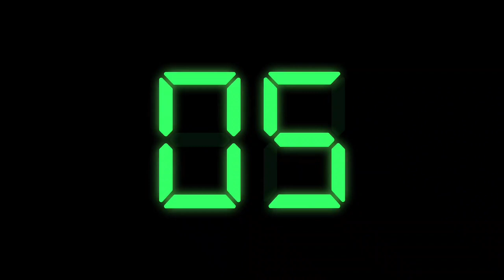남자는힘 장어의꿈 불끈 핫뜨거 오빠달려 19금 야동 29금 식스센스 수족관 고단백질 사랑과전쟁 너구리 야한밤 정력 장추자 풍자테레비 성인용품 리얼돌#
켄타우로스 변이감염 3명늘어 7명 해외유입사례#
우크라끝내 디폴트 S&P 특별성명 뉴욕증시 비트코인 비상#
뉴욕증시 기업실적 호조로상승 다우 0.97%↑ 나스닥 1.88%↑#
제5호 태풍송다 현재위치 예상경로발표#
국제유가 WTI 2.28% 상승마감 장중 100달러돌파#
헤르손 고립 러시아군 전멸위기 철수냐 죽음이냐#
전문가 북한-러시아 밀착은 정략결혼#
곡물 첫 선적완료 조만간 수출시작#
우크라이나 식량 수출재개 전세계 식품가격 하락할까#
중국 안보리서도 미국에 불장난말라 대만 문제로충돌#
발톱감춘 러시아 나토국 공격가능성은?#
바르셀로나 쿤데와 5년 계약발표 바이아웃은 1조3천억원#
병역기피 석현준 프랑스 프로축구 트루아와 계약해지#
대표팀 엔진 황인범 그리스 축구명문 올림피아코스 입단#
중국 펠로시 타이완 방문설에 미사일 발사까지거론#
중국 알리바바등 4곳 미국증시 퇴출 후보올라#
북 대변 조선신보 한미 연합훈련 핵전쟁 도화선앞 불장난#
이재명 언론이 내발언 왜곡 국민과 직접 소통할것#
국내 휘발유 가격 4주째하락 경유도 하락세#
전세 사기 "나도 당했다"‥곳곳에 피해자 속출#
북 김일성이 봉건적 억압서 여성해방시켰다 칭송#
애플과 아마존 실적덕에 뉴욕증시 상승#
급락하던 비트코인 6주만에 최고가 왜#
낚시하다 북한군 지뢰건드려 폭발 누가배상 책임있나#
갓생이 당신을 사로잡은 이유#
경찰 김혜경 법카의혹 핵심 배모씨 소환조사#
전국 폭염특보 제주 남해안 태풍 간접영향#
이준석 영혼없는 그섬 사람들에 바친다 영남대방문#
윌 스미스 오스카 폭행에 깊은후회#
5분간 막말 비난 김정은 다음행보는#
기러기 토마토 스위스 넷플릭스 20개국 1위 우영우#

실시간 라이브 야방​오프로드​중층낚시​나는자연인이다​리니지​​​담양오리​불도그​건달 승냥이​사투리​음방​소통 Eatingroom 이문주 엔조이 로또 엔조이커플 최고다윽박 그까이꺼 오지탐험기 무인도 담금주 썰푸는남자 히스토리 코리아헌터 kpop 파워볼 라오스 비엔티안 방비엔 밤문화 SJSTORY껌딱지 NK채널 거리노래방 팝콘TV 입짧은햇님 삥달이 미얀마 치앙마이 치앙라이 태국 열남이tv 카지노 필리핀 강원랜드 사또 tzuyang쯔양 라오스여행 배낭여행 나혼자캠핑 바카라 channel 7clouds 나혼자차박 마카다tv 타노스 샴발라tv 흉가체험 윤시원 비박 시청자데이트 차박캠핑 먹방캠핑 노숙자 BJ여포 방송사고 작약꽃tv 코코보라 라오스 표류기#싸바이채널#시도 sido라오스 오지마을 한국인#Miss테리의 미스테리#THAI CLASS TV 타이클라스TV#태사남TV#씨군#베트남 다낭 이쁜이Danang Cutie#여행가YONG [Traveler Yong]백봉기티븨 BBGtv#남쌩놈#HongGoGo#초마드 CHOMAD#youngin ing#라오스 행동대장#라오다오#배낭여행 나나차차nanachacha#라오스 한태가족 [Anna in lao]글로벌호구 한국남자#희철리즘Heechulism#하유필TV_HAYUFEEL#춘삼 Chunsam#싸바이채널takaten#피바 3콘[Peebar 준아 방송사고 MinivanLife LofiGirl 버거형 전국일주 동남아여행 세계여행 FOOFA 푸파#호사마#올스타#철봉tv#불도그#이하연#리니지2#존크tv#유익tv#Josh Neuman#포크포크#트롯뉴스#투보#권똘#플레이조커#하나키키#마젠타#수와진#팬텀싱어#유정호#다정한부부#화명동 마녀#먹방MUKBANG#덕자전성시대#김여정#벗방#골드윙#김정은사망설#인민군#탈북자#노래자랑#음치노래#시청자노래자랑#폭행사건#양귀비#공군특수부대#개망신#움짤#약초산행#버섯산행#약초꾼#갈떄까지가보자#코리아헌터#빗소리#먹두리#파워볼양빵#떡실신#임영웅#김다현#주식#가상화폐#블랙잭#바둑이#한게임#하수오#도라지#잔대#산삼#천종산삼#상황버섯#당뇨#아토피#천식#사랑방#김수찬#오동지#은하별#직캠#장민호#영탁#바이러스#변이#변이바이러스#델타변이#뮤변이#꽃자#여제tv#새마을방송#카광#냉철tv#태국푸차이#코인올인남#코인흥신소#가로세로연구소#수와진#김달#연애상담 고민상담 술먹방 세야 조동희 조폭잡은 화류계 남캠 복부인 짱태우 비트코인 해외선물 가상화폐 철봉tv 정상수 BBC SLBM kpop CNN 보이스피싱 역관광 움짤 방송사고 골목식당 실제상황 텃밭 고추심기 디글 Diggle#엄지원#엄상용#당구해커#군가#특공대#특수부대#디씨멘터리#노브라#곽튜브#Rirang OnAir#캠핑제국#차박캠핑#캠핑카#카라반#티전드#소박사tv#화천대유#린린파파tv#별이빛나는밤에#오징어게임#이재명#이정재#공유#구슬치기#딱지치기#백종원#삼시세끼#먹두리#맛집#집구석#고속도로#야시시#문어낚시#갑오징어#쭈꾸미#바다낚시#서해안쭈꾸미#도시어부#해루질#넷플릭스#준아-Joona#엄비umbi#Spor Delisi HD#맨인블박#Newsflare#스포츠몽땅#시네마로드#깜똘하우스#동네비디오방#19금성인유머달인#보물섬AD#현대사TV#이정재#Swedwoods#진석기시대#Creative Cement#방앗간비둘기#부귀영화#MIRANDA TV#앵쩡TV#Nina Sergeeva#리얼깽#하알라#요것봐라#낄낄상회#킹클럽KingClub#동네놈들#삐아리 BBI Ari#KOMERICAN#데일리버스킹 Daily Busking#산적TV#Checei#면상들#장삐쭈#초짜낚시TV#잡솨tv#생생지식정보#엠장기획#차말남#휴먼스토리#토토튜브[TotoTube]핵잼컴퍼니 에이스토리 A STORY#테리의 미스테리#비하인드#키즐 kizzle#신미래#모과형#ICKUTech#アップタウン本部#웃음보따리#임성욱#단발머리#동심파괴#블랙박스#사고현장#사랑과전쟁#전원일기#도람뿌#캐릭터필름#Pan Piano#현피#참교육#지산카센터#삐루빼로#팩토리#19금#29금#Bushradical#YUNA NUNA#코미꼬#Khmer Vs Thai#중고차파괴자#감성발라드#장사의신#이찬원#정찬성#노가리사랑방#호태식#그리드#허준선생TV#괴인협회#성매매#사창가#넷마블#국가가부른다#마초tv#유부녀#신음소리#노팬티#꼰지tv#꽃자#치어리더#구스tv#한마위지로#장삐쭈#망나니#음담패설#야한동영상#k뉴스#꼬꼬무#
Brilliant News#섬마을훈태TV#MBCNEWS#알고리즘#YTN 돌았저#돌발영상#リラックスできる音楽#OhmynewsTV#Nature Zilla#티팬티#낮거리#홍진호TV#노총각태군#어쩔티비#창기tv#명천tv#쩍벌녀#지리산심마니집#하의실종#우영우#ASMR#
阿鮑(아바오)댕댕이의하루 동현kldh 쓸모왕#5 phút sáng tạo#SPOTV#카진성#최고수익률#FailArmy#로또대박#7080#로또명당#차도르#보겸s#웃긴댓글#구불#삐맨#MISSDICA#리뷰엉이#이동형TV#하알라#히스토리#럽볼LoveBall#이웃집수달 Otter’s Home#한문철TV#섬마을훈태TV#UFC Ultimate Fighting Championship#수석보좌관#끼불이#1theK 원더케이#하오TV#오르가즘#까마귀tv#밤문화#연합뉴스TV#YTN news#德州扑克木头哟#근황올림픽#맛상무#허경영#위드코로나#유부녀#단골이슈#미기MIGI TV#집밥#진정부부#집구석#박진영#최성봉#펀딩#Latest Sightings#CRM Jewelers#떵개떵#[Flower pig]꽃돼지#선태공#직업의모든것#Travel Tube#허미노MINO#거탑tv#Swedwoods#뽀송한 준 bosungjun#쉬멜#트랜스잰더#면상들#돌발영상#도시어부#Rod Stewart#김호중#런앤런 RunandRun#[햄지]Hamzy#Weekly Dose of Fail#김장철#동치미#배추시세#무우시세#고추시세#시골살이#논두렁#천뚱TV#움짤#틱톡#빵터짐#노출영상#1분미만#미몸#DreamTeller#웃긴영상#이지Leezy#뚝방길#속삭이는몽자#비공개영상#반려견#유기견#안락사#웃긴형들#도깨비#흉가체험#리틀조빅조#ASMR먹방#주태백이#거탑TV#Kusataro#DopeLyrics#Topic#셀트리온# 로이터#萌妹扛大槍#Faraway Forge#Funny Animals' Club#Furry Gang#그루밍데이 고양이cat vlog#Twinkle#KING KONG AMAZON#Jetson#개조이DogJOY#먹보스 쭈엽이#Cute Zone#RptimaoTV2#건나물TV#굿라이프#숲속청계농장#DopeLyrics#잠골버스#정브르#할명수#Idiots On Wheels#대만풍경 대만이야기#Biệt Đội 4 Chân#호구와트 Hoguwarts#The Top Ones#말왕TV#Dash cam Central#궁금소#애니멀플래닛#야식이#ARMY AHN 한국계미군#Midnight Monster#최스타TV#슈카월드#국가수#Omicron#MrBeast#NHK#Twinkle#비키니#김종국#호태식#지피티#감스트GAMST#인사이더#나는자연산이다#
세아로그 Se.A Log#진포터#Kimoo Pranks#77 tvseries#도로위참견시점#Hun FF#잡초#CYBERJAPAN DANCERS Official#철구형 CHULTUBE#뒤태미인 이블린 Evelyn#NANA#BerryTV#독거노총각#로동복어#Latina Noticias#Lovely Grooming#딩고뮤직 dingo music#별사탕 뉴스#다흑#원샷한솔l#foodbull푸드불#Life with Malamutes#BTS US ARMY Tita#Louvores de Adoração#운행제한#저감장치#5등급차량#Kun Khmer Martial Arts#DIZEUUL#내일은국민가수#لحظه#전세계차단#Poker Live Stream#보이스피싱#가요대상#싱어게인#森高千里#Naimat#순자엄마#헬로트로트#싱어게인2#잇슈왕#Kiev#Kyiv#Харьков 내일은미스트롯 트로트 의용군 교도소tv 뻑가 PPKKa#저격수#살인마#사이버렉카#이슈방송#오토바이댄스#마동석#허섬세월#푸어라이크#팀쎈언니#음주방송#어퍼컷Tube#오인용데빌#태풍송다#마녀2#이상한변호사#우영우#감스트GAMST#